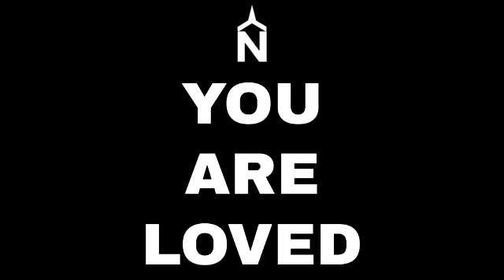Matthew 8:28-34 Savior or Swine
Worship The Lord with Northside Church from wherever you are
We give our finances in obedience to God as our worship to Him.
Worship Him today by clicking this link to give online👇🏻

So thankful you chose to worship togetherapart with Northside!